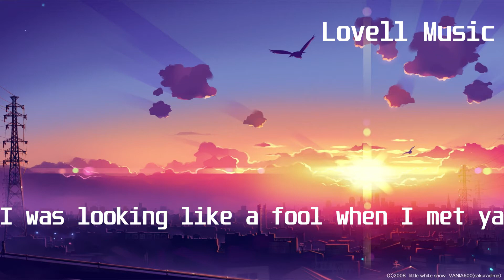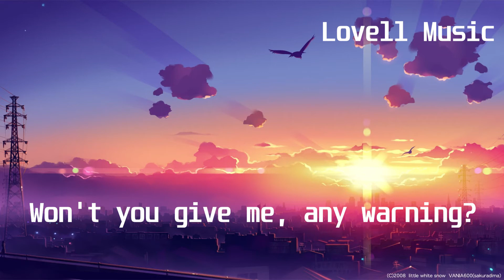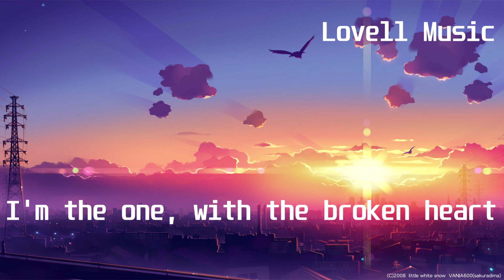Lvly - Fool For You(Lyric Video)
Lyrics:
I was looking like a fool when I met ya
All covered up in the dirt from my past
So insecure about myself when I met ya, mmm

Won't you give me, any warning?
I've been thinking 'bout you day and night, day and night
To be honest I just don't know what to do next

‘Cause I'm the one, with the broken heart
Waiting for you to come out and save me
I'm a mess, need to untangle
And I'm a fool for ya baby, fool, fool for ya baby
Fool for ya

You were making me so sure in a heartbeat
All of my doubts disappearing at last
You made me fall without saying a sentence

Fool for ya

I know, I know, I know it isn’t logical
That something that you do to me is chemical
Something that you do to me

I'm the one, with the broken heart
Fool for ya